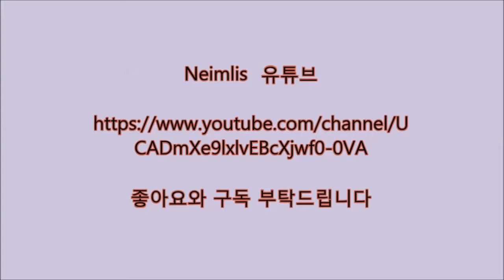[더 킹 오브 파이터즈 2002 언리미티드 매치]게닛츠 vs 네스츠 4인 보스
게닛츠로 네스츠 4인 보스를 잡는 영상입니다.